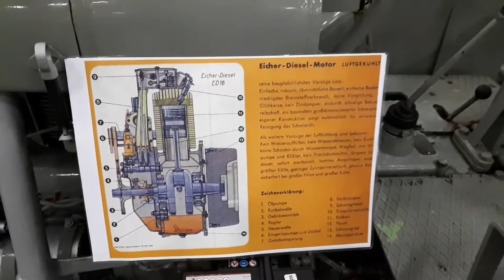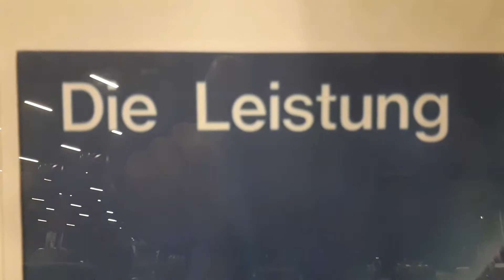Eicher stand Agriclassic 2017